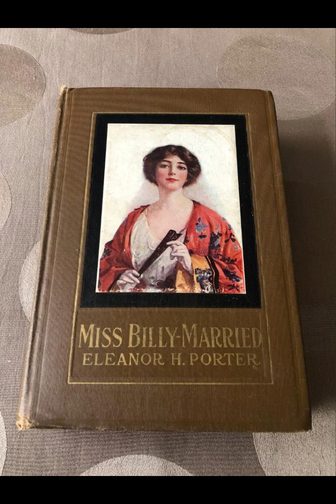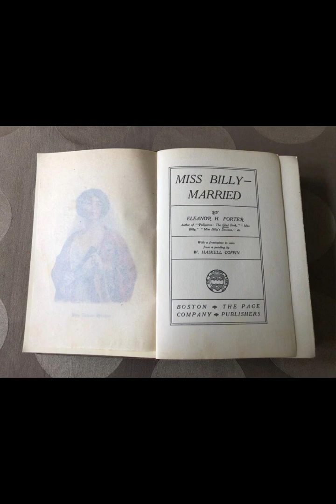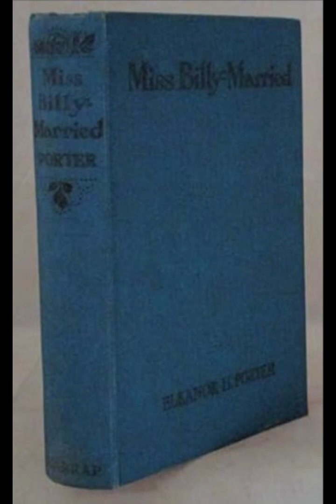"Miss Billy Married" By Eleanor H. Porter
Eleanor H. Porter's novel "Miss Billy Married" continues the journey of Billy Neilson, originally introduced in the preceding work "Miss Billy." Published in 1914, this sequel delves deeper into the complexities of marriage, identity, and personal growth, all framed within Porter's signature blend of humor and poignant storytelling.At its core, "Miss Billy Married" explores the evolving relationships and dynamics among its characters. Billy, now married to Bertram Henshaw, faces the challenges of adapting to married life while reconciling her independent spirit with the expectations of her new role. Porter deftly portrays the internal conflicts of Billy as she navigates her newfound responsibilities, juxtaposed with her desire to retain her individuality. This struggle is emblematic of the broader theme of personal identity within the context of marriage—a theme that resonates throughout the narrative.The novel also intricately weaves together the lives of its supporting characters, each grappling with their own trials and triumphs. From Bertram's stoic demeanor to Cyril's romantic entanglements, Porter sketches a diverse cast whose interactions shape and enrich the central storyline. Through these characters, she explores different facets of love and commitment, highlighting both the joys and the challenges inherent in human relationships.Porter's narrative style is marked by its warmth and wit, infused with a keen observation of human nature. Her dialogue is particularly noteworthy for its authenticity, capturing the nuances of conversation and emotion with finesse. This skillful use of language not only enhances the realism of the characters but also deepens the emotional resonance of their experiences.Thematically, "Miss Billy Married" underscores the idea that marriage is a transformative journey, wherein individuals must negotiate their desires and aspirations within the context of partnership. Billy's evolution from a spirited single woman to a married wife reflects a broader societal shift in the early 20th century, where traditional gender roles were beginning to be challenged.Moreover, the novel subtly critiques societal expectations of marriage and gender roles, albeit within the confines of its time. Billy's internal conflicts serve as a lens through which Porter examines the constraints imposed by societal norms, while also celebrating the possibility of personal growth and fulfillment within those constraints.In terms of style, Porter employs a straightforward narrative structure that allows the reader to immerse themselves in the characters' lives effortlessly. The pacing is steady, with moments of tension and humor strategically interspersed to maintain engagement. This narrative balance ensures that the novel remains both entertaining and thought-provoking, inviting readers to ponder its themes long after the final page.Ultimately, "Miss Billy Married" stands as a testament to Eleanor H. Porter's talent for crafting stories that resonate with universal truths about love, identity, and the human experience. Through Billy's journey, Porter invites readers to reflect on the complexities of marriage and self-discovery, offering a compelling narrative that endures beyond its initial publication. In doing so, Porter solidifies her place among the great American storytellers of the early 20th century, leaving behind a legacy of empathy, insight, and enduring literary charm.